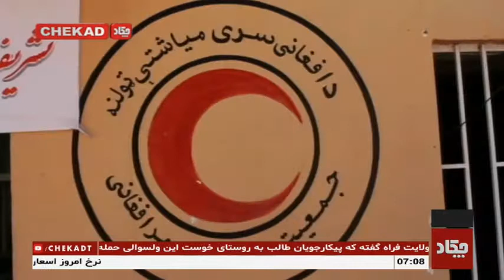نگرانی ها از افزایش کودکان مصاب به بیماری سوراخ قلب در کشور